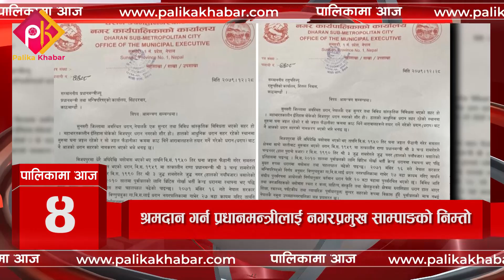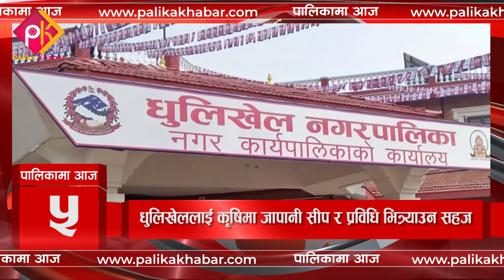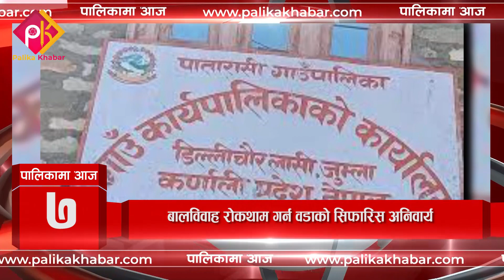पालिकामा आज, २९ चैत्र २०७९